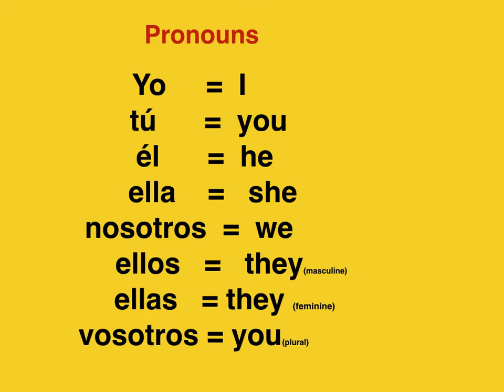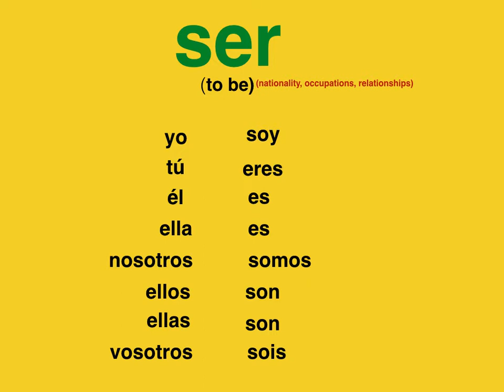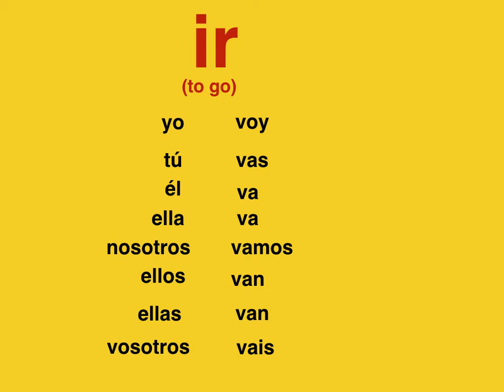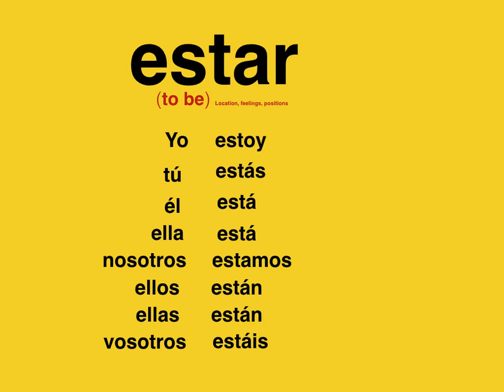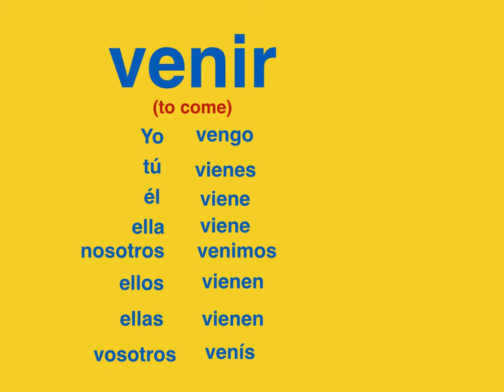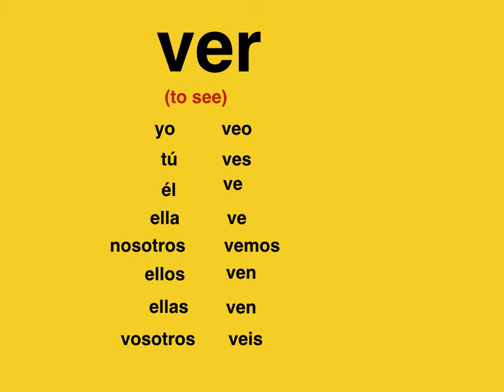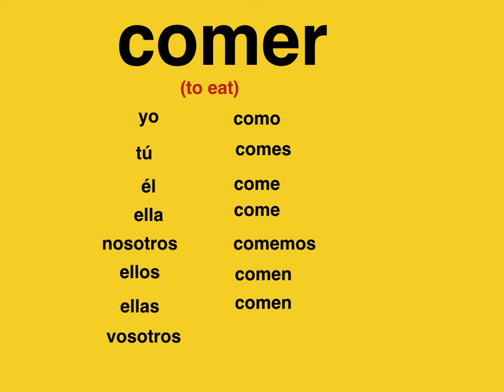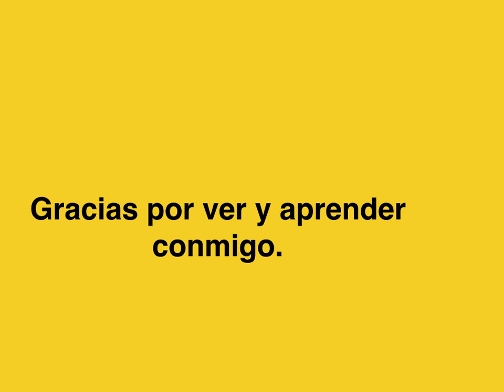The verbs --Los verbos. foundations for learning Spanish and English/Step y step/beginners.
Five minutes of daily practice and you will be speaking Spanish in no time.Foundations of Spanish, basics of Spanish, easy Spanish